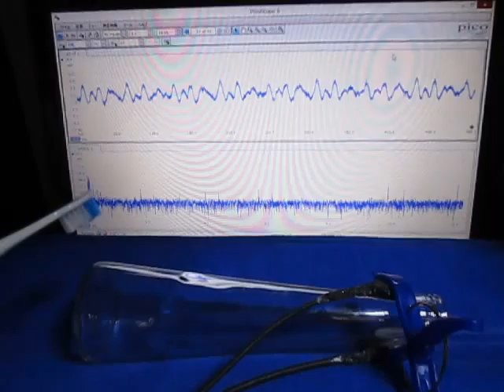超音波発振計測解析システム（超音波テスター）：：実験動画 ultrasonic-labo